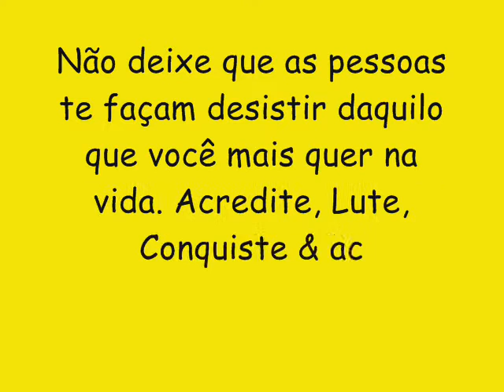LAKUKARATCHA LANÇAMENTO CD NOVO 2017 - MÚSICAS NOVAS COMPLETO